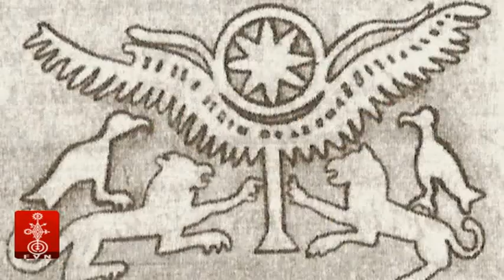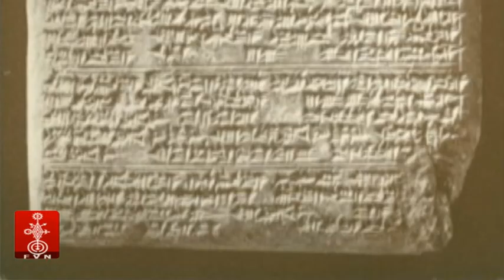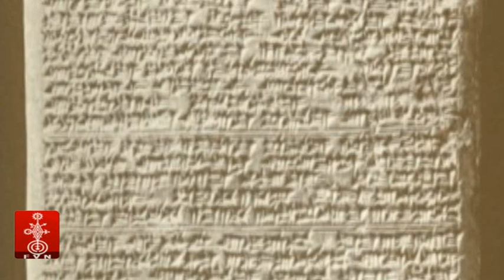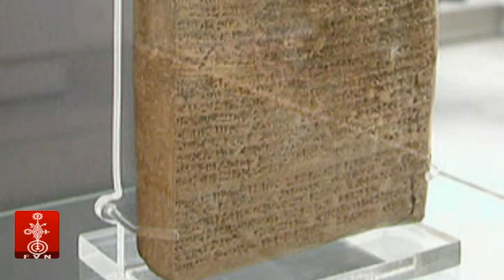Ձայն Արարատի 58 - Միտանի Հայոց Հնագույն Պետություն / Armenology /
Ազատ Ձայն լրատվականի Ձայն Արարատի հաղորդաշարի 58-րդ թողարկումը նվիրված է Հայոց Հնագույն Միտանի ռազմականացված պետությանը: Միտանին կազմավորվել է մ.թ.ա. 2-րդ հազարամյակի առաջին կեսին, որի սահմանները տարածվում էին ՄԻջերկրական ծովից, Կիլիկիայից մինչև Կովկասի նախալեռներ: Պետության բնակիչները հուրիներն էին, ովքեր Հայկական լեռնաշխարհի բնիկներ են: Միտանին պատերազմական իրադրության մեջ է եղել Խաթթիի, Եգիպտոսի, Ասորեստանի հետ: Բայց ռազմական բախումներից հետո Միտանին բարեկամական հարաբերություններ է հաստատել Եգիպտոսի հետ: Ամենհոտեպ 3-րդի սիրելի կինը՝ Թիան, Միտանիի Նիխրիայի (Նաիրի) իշխանի դուստրն էր: Միտանիի թագավոր Շուտառնա 2-րդի դուստրը՝ Նեֆերտիտին ամուսնացել է Եգիպտոսի փարավոններ Ամենհոտեպ 3-րդի, իսկ հետո Ամենհոտեպ 4-րդի հետ: Հյուրն է հայագետ Էդմոն Խուրշուդյանը:

Միտանի Հայոց Հնագույն Պետություն